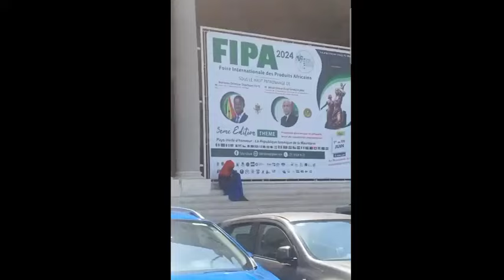Ndiaye Touba au Palais : Rée ba tass " Président Diomaye faye fi nga nékk